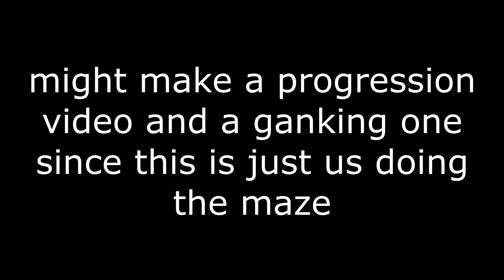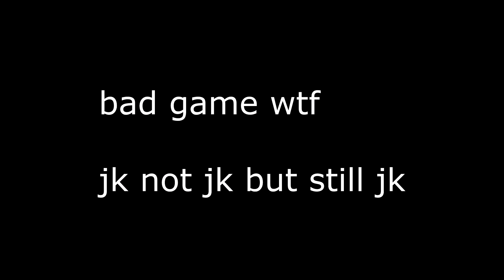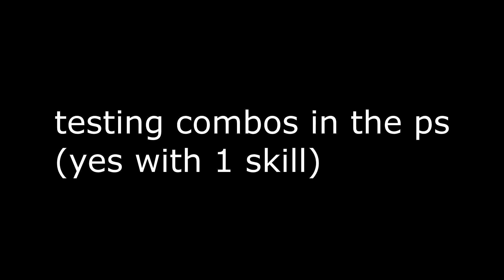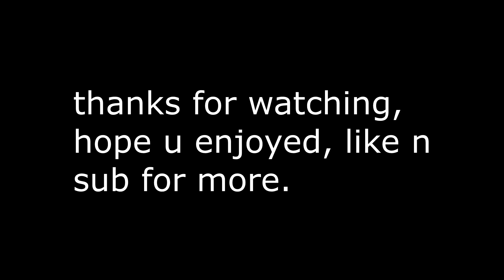Uber Dark Sigil!!! | Rogue Lineage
yeah epic cool like n sub

look close on the thumbnail